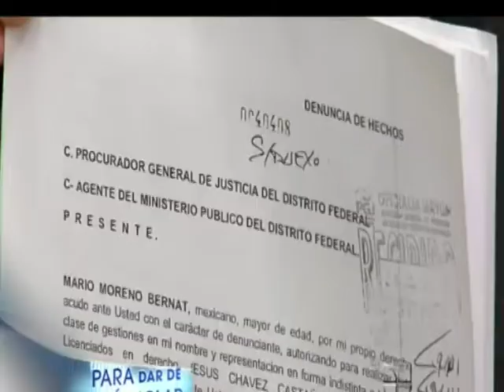Fama con Julio Jáuregui... Michael Jackson es recordado a 4 años de su muerte